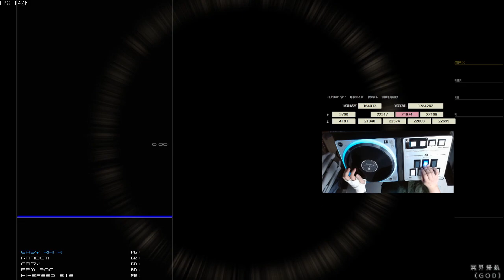★★2 冥界帰航 (GOD) EASY CLEAR